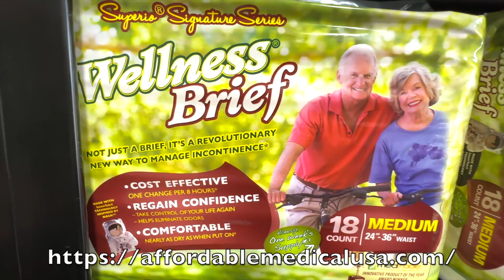Superio Wellness Briefs Compression socks n stuff!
We have wellness items, small selection of Cpap Supplies and also compression socks.